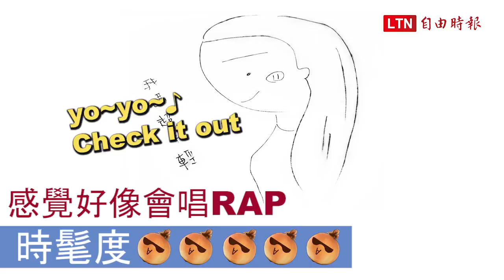母親節到囉 大家會怎麼用畫來表達對母親的愛？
一年一度的母親節又到了，許多人都會趁這個機會表達對母親的感謝。有的人會買份大禮送給媽媽，有人會請媽媽吃一頓大餐，也有人會手作卡片聊表心意。如果要用繪畫來表達對母親的愛，畫出心目中的母親，大家會畫出什麼樣子呢？這次找來6位自願者，畫出心中最美的母親，雖然有些人畫出來的母親好像有哪裡不對，但不可否認的是每個人的愛都是滿滿的。再次敬祝全天下的母親：母親節快樂！